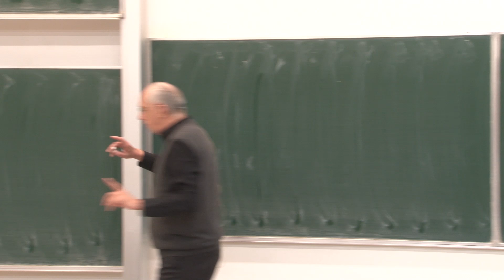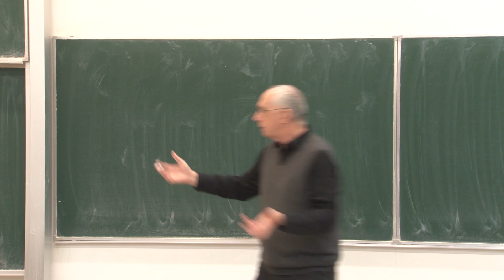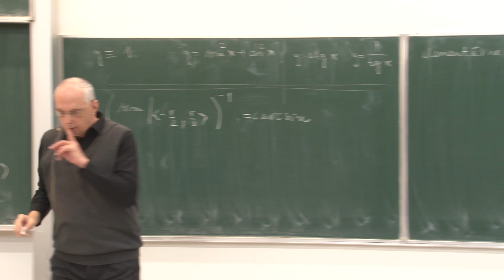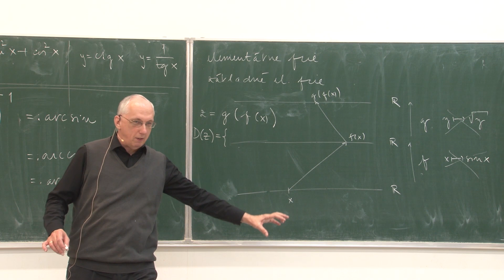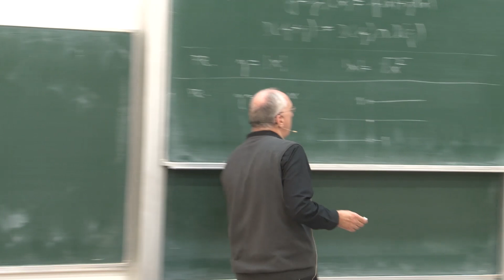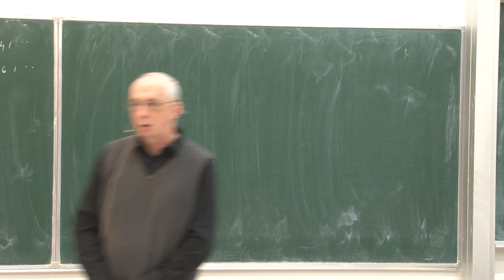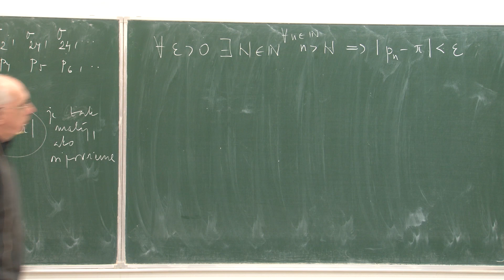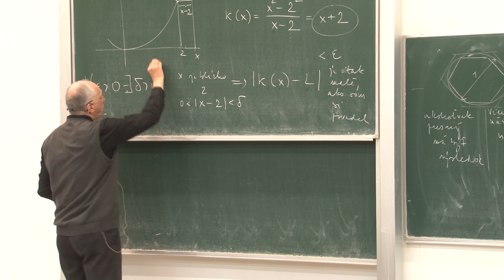Matematická Analýza 1 - Spojitosť funkcie v bode a na množine | Prednáška 4 ( Zbyněk Kubáček )